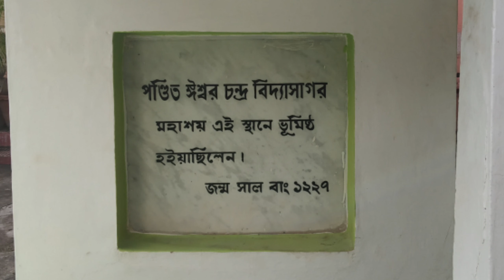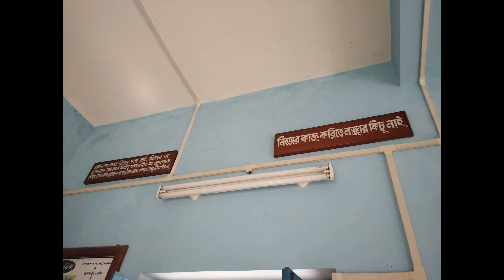বীরসিংহ গ্রাম , বিদ্যাসাগর এর জন্মস্থান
বীরসিংহ গ্রাম , পশ্চিম মেদিনীপুর